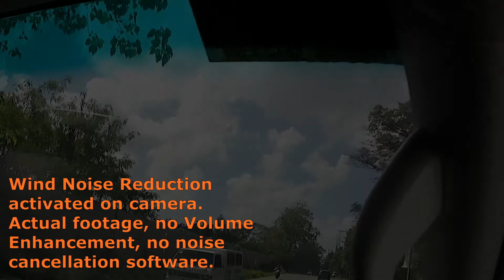Akaso brave 7 LE BEST ACTION CAM NA SWAK SA BUDGET MO